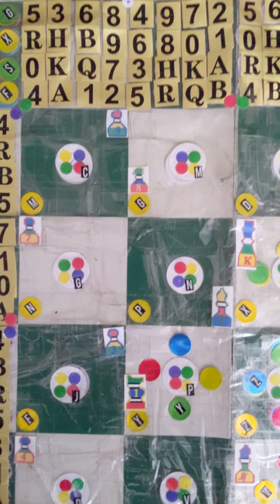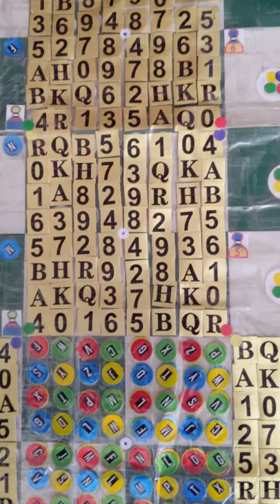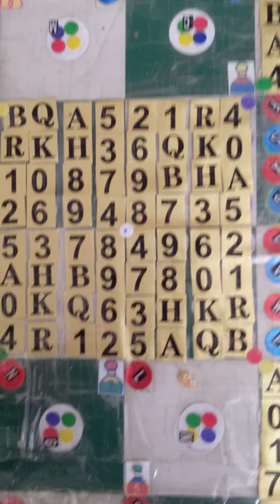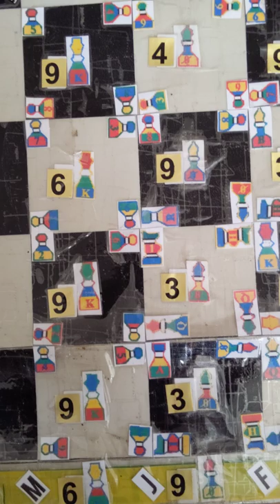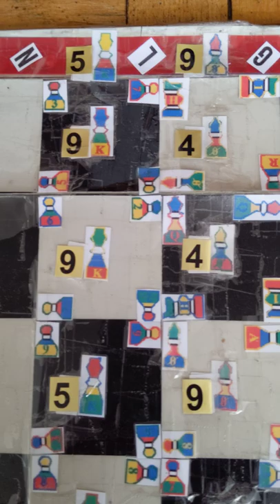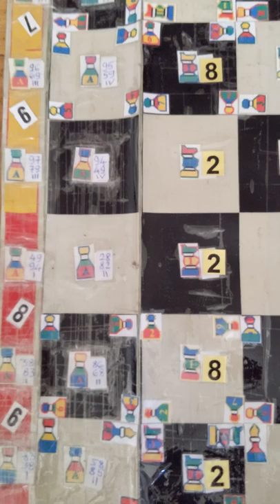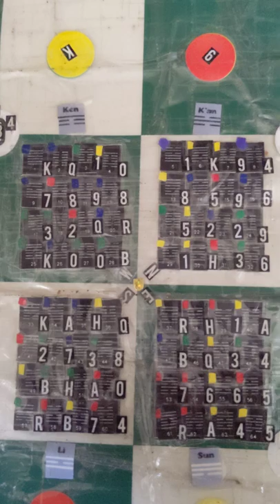maxzilch384 druge 3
Sadržaj upisan na 10 x 10 kvadrata plus na 44 pozicije okolo njih gde sadržaj svake od ovih pozicija može da se rekonstrujiše iz ovog (3 modela) i još jednog dodatnog videoa (koji tek treba da objavim) tako da ovi predstavljeni modeli (6) iz 2 videoa će jednoga dana moj trenutno najdraži slikar preneti sa akvarel bojama na 6 platna ili nekim prikladnijim načinom na prikladniju podlogu ili na neki savršen način tako da proizvod svega prestavlja evoluciju a ne kopiju.